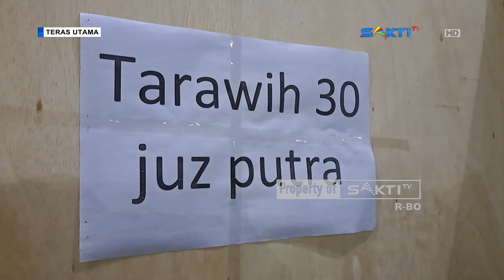MAGETAN - Jamaah Shalat Tarawih 30 Juz Di Ponpes Temboro Terus Bertambah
Setiap bulan ramadan sejumlah masjid di Pondok Pesantren Al Fatah di Desa Temboro Kecamatan Karas Kabupaten Magetan, selalu ramai di datangi oleh santri maupun masyarakat untuk melaksanakan shalat tarawih. Namun shalat tarawih di masjid ponpes temboro ini, ada yang berbeda  karena ada beberapa kelompok atau halaqoh, yang melaksanakan shalat tarawih dengan menghatamkan surat al quran 1 juzz hingga 30 juzz.

Bagi kelompok atau halaqoh yang melaksanakan shalat tarawih dengan bacaan surat al quran 30 juzz, biasanya di ikuti oleh santri dan masyarakat tertentu saja. Karena membutuhkan waktu yang cukup lama hingga 8 jam lebih, mulai isyak hingga menjelang sahur. Dalam shalat tarawih 30 juz  ada 6 imam hafids quran. Tang nantinya secara bergantian akan menjadi imam sholat.

Saksikan Info Berita Terbaru Seputar Karesidenan Madiun & Sekitarnya:

CONTACT PERSON MARKETING :
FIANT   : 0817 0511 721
LINDUNG : 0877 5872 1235 / 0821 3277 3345